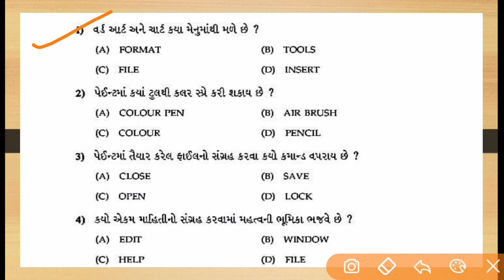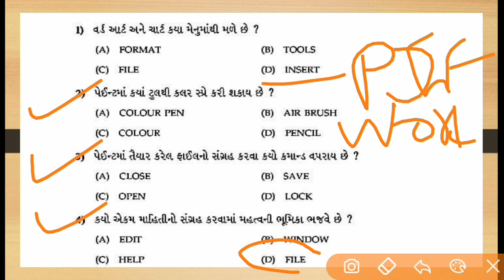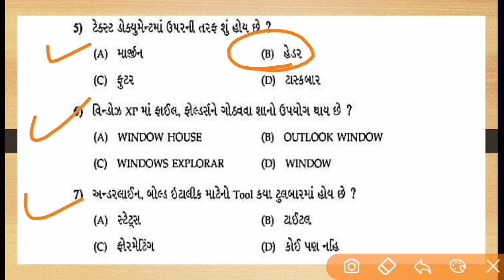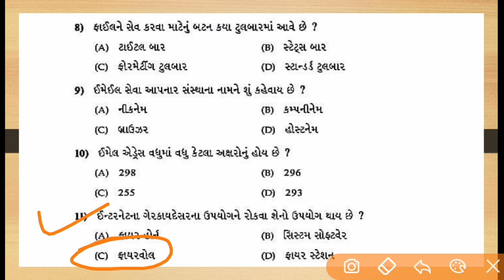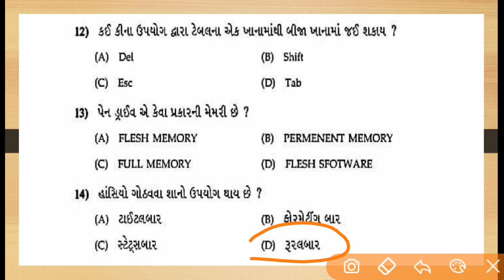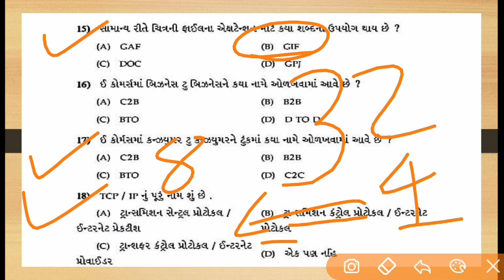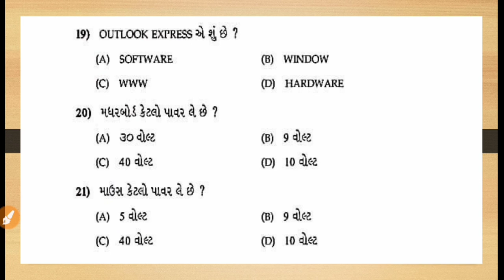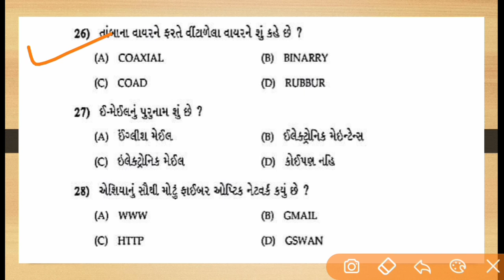computer most imp question|| part-2 || computer most imp question in gujarati || computer mcq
about this video most imp computer for binsachivalay junior clerk talati constable pgvcl atdo senior clerk all gsssb exam and all class-3 exam computer imp question.

Modern history of India:
Part-1 :